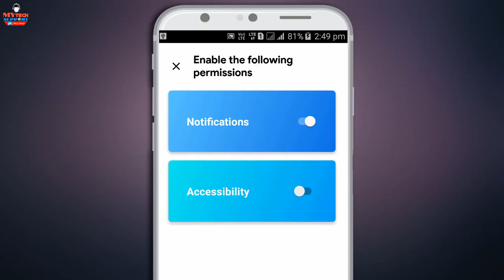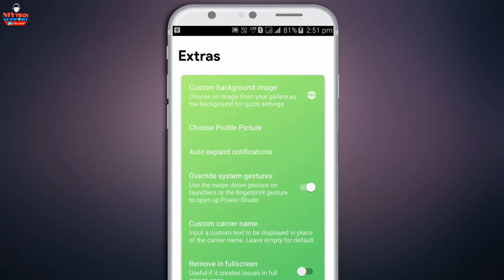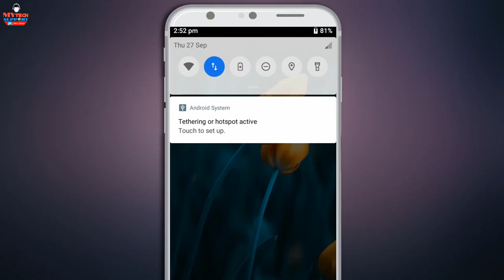Best Notification Bar Changer app 2018 Customize your android phone